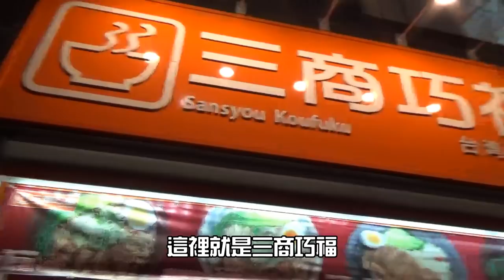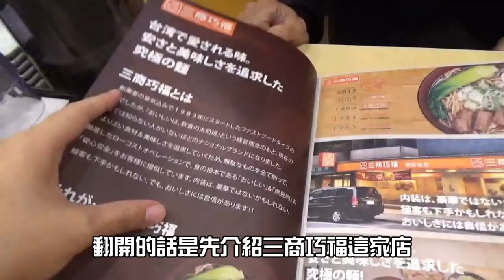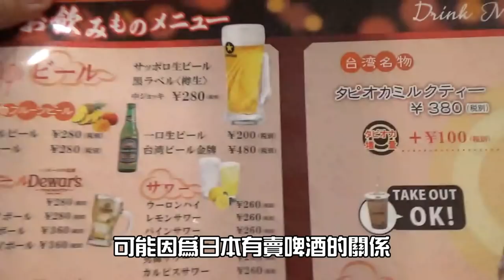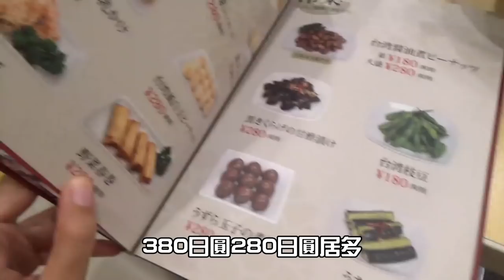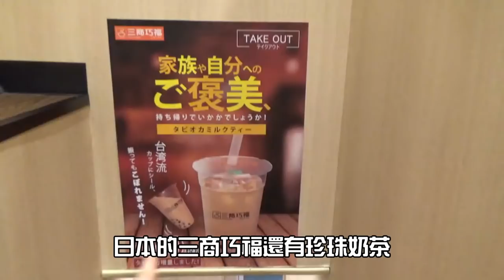【東京三商巧福】牛肉麵根本就是從台灣直接搬過來！感動死！！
日常生活在這裡

■店鋪情報
三商巧福 | 台灣牛肉麵
住址： 東京都港區赤坂3-12-11